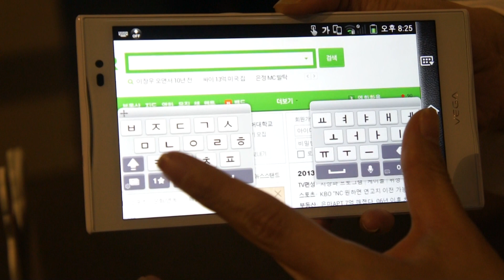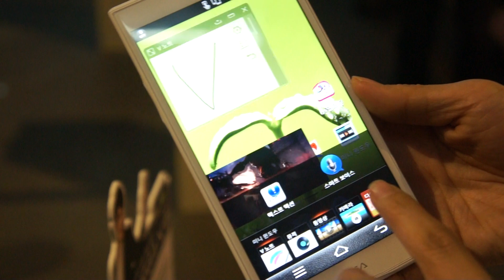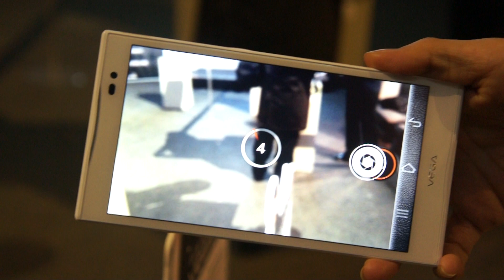베가 넘버6 사용 영상 (Vega no.6)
베가 넘버6 사용 영상입니다. 어떤 특별한 기능이 있는지 확인해 보세요.